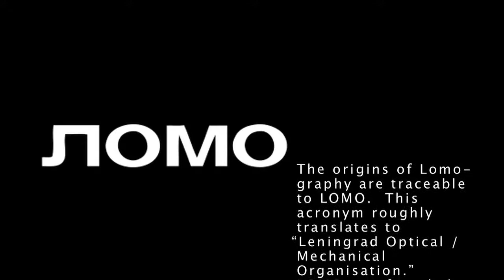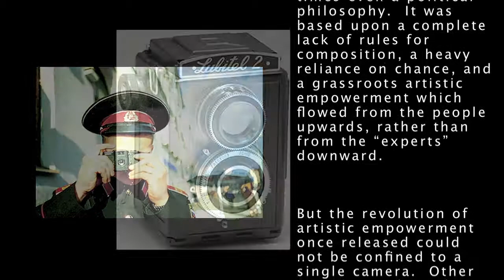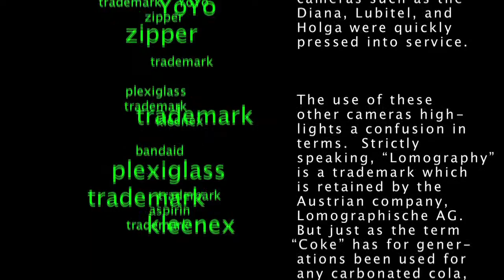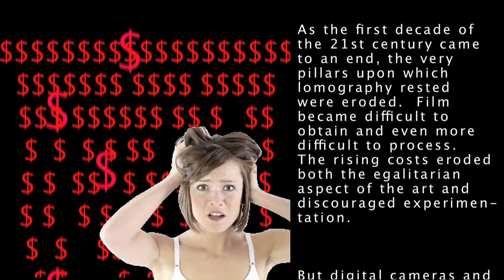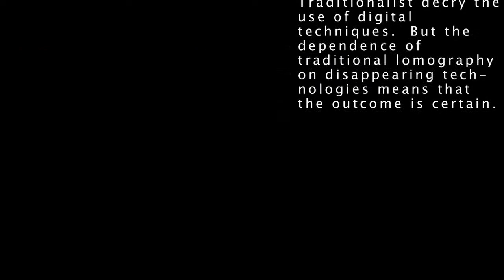LOMO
This is a small mini-documentary on the Lomo photographic movement.